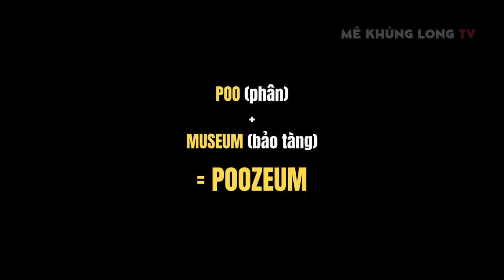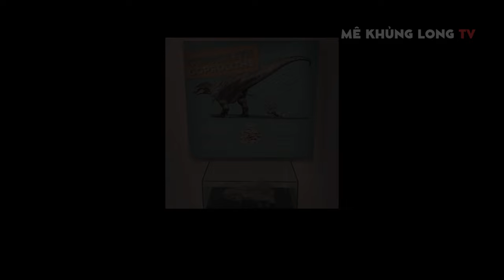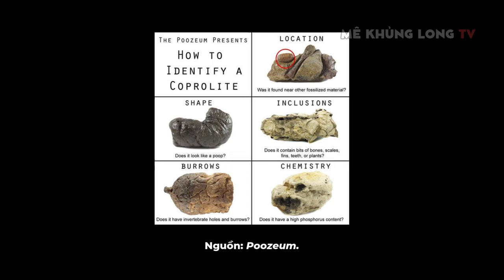Barnum: Cục phân khủng long nổi tiếng nhất thế giới